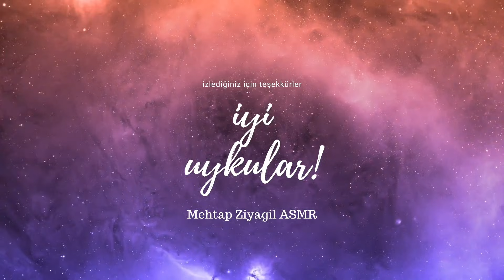😴 UYKU İÇİN RAHATLATICI TRIGGER KELİMELER 😴 | ASMR TÜRKÇE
Selamlar! Kanalımda sizlerin daha rahat uyumasını veya işte / ders çalışırken konsantrasyonunuzun artmasını sağlayacak ASMR video içerikleri hazırlıyorum. Bu videomda daha rahat uyuman için fısıltı ile tetikleyici kelimeler söyledim ve kelime tekrarı yaptım. Videomu izlediğiniz için çok teşekkür ederim 🌹

Bana destek olmak için benden custom video (özel video) talep edebilirsiniz, detaylı bilgi için instagram'dan bana ulaşın!

Bana destek olmak için tingles’tan tip/bahşiş atabilirsiniz🌹

Rahat uyku, uyku meditasyonu, uyku telkini, rahatlatıcı sesler, uyku getirici videolar, zihin rahatlatıcı telkinleri bu kanalda bulabilirsiniz.